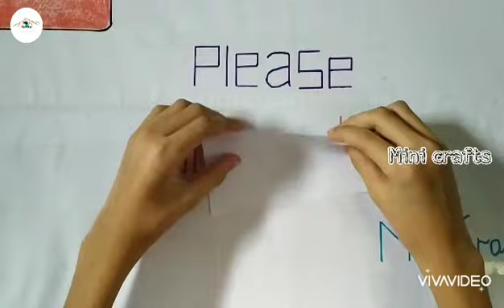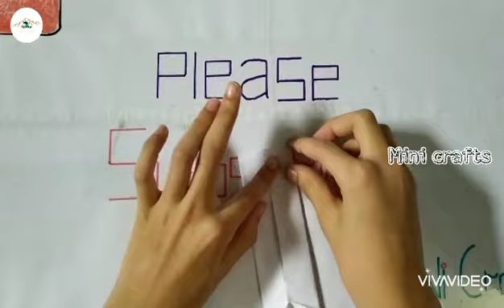Shirt 👕 & Pant👖| Making paper | Mini Crafts